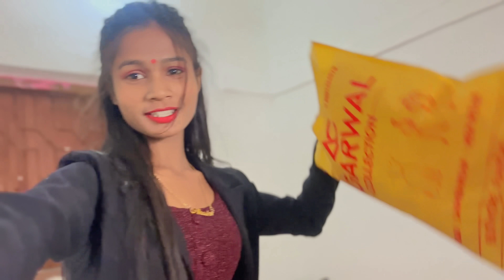Birthday celebration 🎉 anjalimahto anjalimahtonewvideo anjalimahtonew vlog